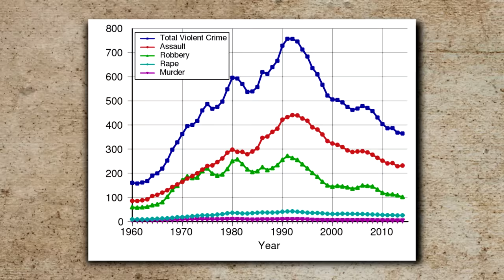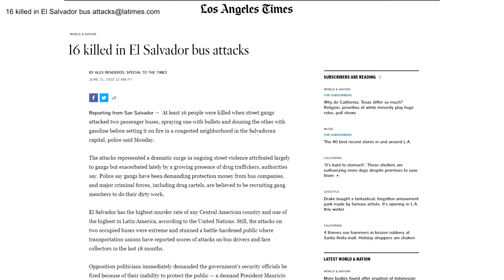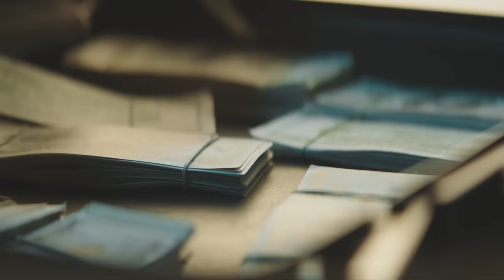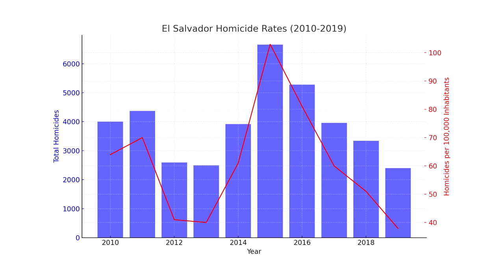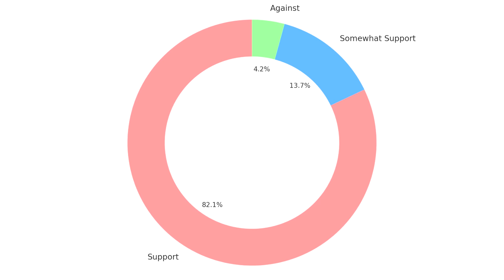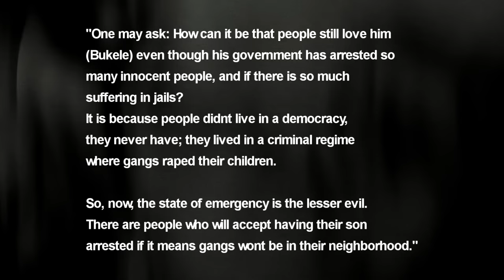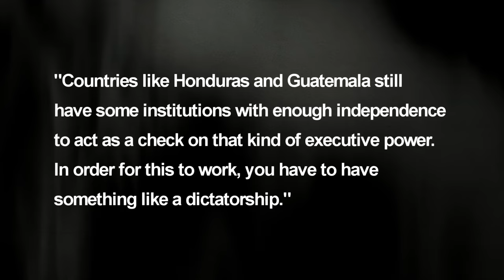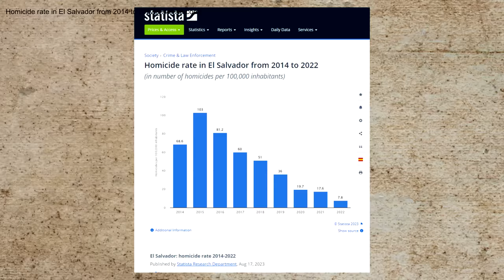El Salvador's Incredible War on Gangs: Victory at Any Cost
Dive into the heart of El Salvador's struggle for peace as we unravel the moral complexities of the War on Gangs. Discover the highs and lows, the crackdown's impact, and the harsh realities faced by its people.